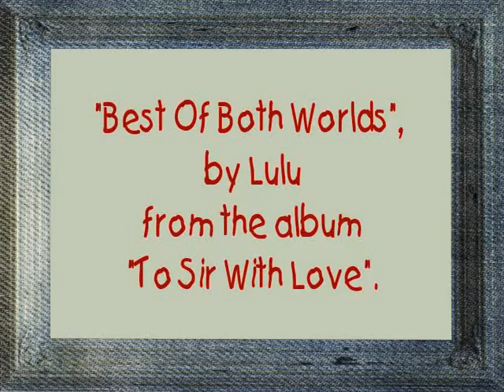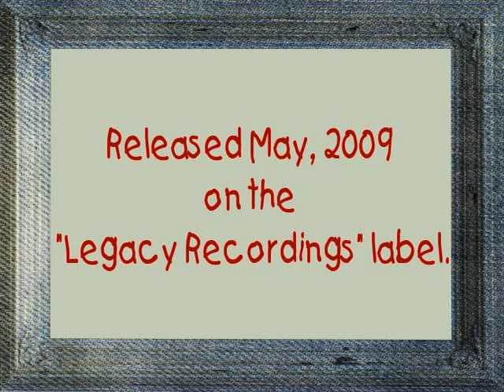Best Of Both Worlds , by Lulu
Lulu was born in Lennox Castle, Lennoxtown (not far from Glasgow, Scotland) on November 3rd, 1948. She was given the name Marie McDonald McLaughlin Lawrie. Lulu was the eldest of four. She grew up in the Dennistoun section of Glasgow, Scotland. Her first public singing appearance occurred at a Coronation Party when she was four. She started performing at clubs in and around Glasgow and Edinburgh after joining a group that was called "The Gleneagles" at the age of fourteen.

She came to the attention of Marion Massey, who later became her manager and mentor, while performing with the Gleneagles. Massey piloted her career successfully over the next 25 years. When their management agreement took them to London to record, Massey decided to change the group's name to "The Luvvers". At that time, Marion Massey also changed Marie McDonald McLaughlin Lawrie's name to Lulu. The Luvvers were signed to Decca Records. This was the beginning of Lulu's illustrious career in theatre, radio, and the recording /television studios which spanned more than four decades. Lulu toured Poland with The Hollies in 1966 as the first British female singer to make a live appearance behind the Iron Curtain. After the polish tour, another tour with Roy Orbison and The Walker Brothers commenced in the British Isles. In 1966, she left Decca and signed with Columbia to be produced by Mickie Most. During that same year, Lulu appeared on 'Three of a Kind' in her first part on a BBC Television series. During the summer of 1966, she embarked on a tour of the U. S. making appearances on venues like 'The Ed Sullivan Show', 'David Frost Show', and 'Johnny Carson Show'. She made her film début in 1967 by performing the title tune for 'To Sir, with Love', which stared Sidney Poitier. That recording went to No. 1 in the U.S. Lulu married Maurice Gibb of The Bee Gees' in 1969.

She performed the title song for the James Bond film 'The Man with the Golden Gun' in 1974. During the 1980s her chart presence faded, but she maintained a showing by acting and hosting a radio show on London's Capital Radio station. Lulu composed the song, "I Don't Wanna Fight", which was sung by Tina Turner on the 1993 soundtrack for 'What's Love Got to Do With It'. In 1999, she contributed to the Tim Rice and Elton John soundtrack for the musical "Aida".

She was made an OBE  (The Most Excellent Order of the British Empire) by Queen Elizabeth in 2000.
In 2002, her album 'Together' was released as a collection of duets with Cliff Richard, Elton John, Paul McCartney, Ronan Keating and Sting.

Sections 107 through 118 of the copyright law (title 17, U. S. Code).